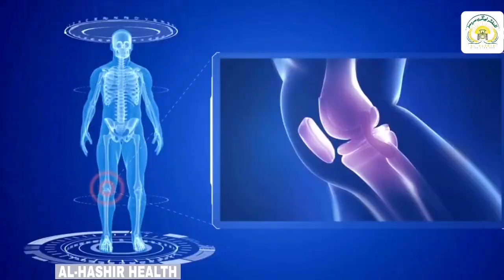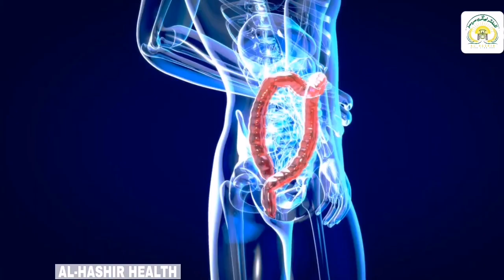joron ke dard ka ilaj || jismani kamzori ka ilaj || asabi kamzori ka ilaj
A Healthy Remedy For strong bones Lack of vitamin D Get Rid of Stress , Depression, anxiety - Benefits of Talbina 🙂

Today going share A healthy Breakfast recipe which is very energetic,
Talbina also known as Barley porridge is a delicious yet the most healthy snack one can have. Talbina has many benefits including weight loss, healthy skin, cure for people suffering from depression, pregnant women and much more.
This snack is so fulfilling you won't feel like having anything else after it. Talbina is made up of roasted Barley, Milk and Honey.
The word Talbina is derived from the Arabic word laban which is fermented Milk and is white in color A Energy milk with barley for immunity booster Any kind of weakness tiredness and lethargy will stay away just eat in breakfast specially in summer you will get full of energy Weak Bones , lack of blood, Calcium & Vitamins that prevents you from many diseases so make this organic milk can be take diebeties patients too without jegarry  🙂

Health Benefits of Talbina:
* Helps reduce depression: Feel relaxed and calm:
* A healthy diet Talbina for weight loss:
* Helpful for lowering cholesterol:
* Talbina is Good for Skin:
* Talbina for children is an ideal food for their growth:
* Supports bone health:
* Talbina for constipation
*  Talbina benefits in pregnancy:Consumption of Talbinah during pregnancy is bound to have great benefits. Talbina can help you by
* Reducing pregnancy inflammation
* Gastrointestinal/GI problems
* Reduces infection
* Aids in the digestion of food
* Reducing cholesterol levels in the body
* Barley contains essential elements such as iron, potassium, calcium and other important elements necessary for the growth of a foetus

Energy milk
Healthy recipe
Nuska
Winter special
Energy booster
Healthtips,
home remedies,
looks and flavours,
gharelu nuskhe
calcium deficiency
joint pain
jodokadard
jod dard ka ilaj
arthritis ka ilaj
anemia,
Calcium ki kami ka ilaj,
ragi ke fayde,
shoulder pain,
back pain,
osteoarthritis,
muscle pain,
ayurveda,
ayurvedic remedy for joint pain,
knee pain,

We are NOT a licensed or a medical practitioner so always consult professional help .   This video is  our personal experiences .